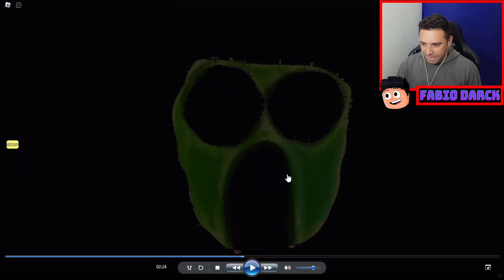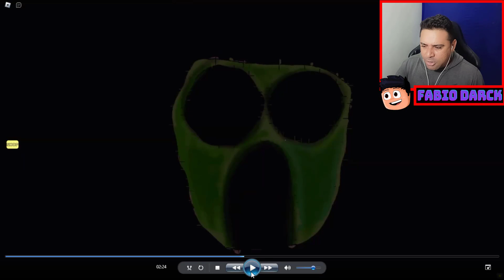DOORS Mas É O AMBUSH ORIGINAL vs 16 AMBUSH FANMADE DE DOORS MAS Fica PIOR!